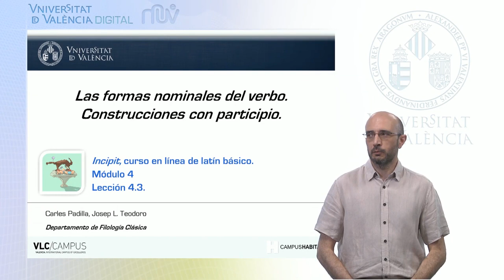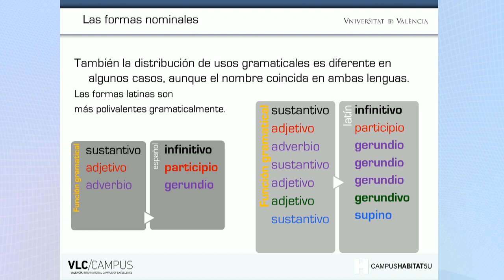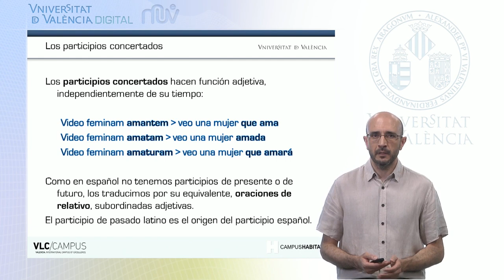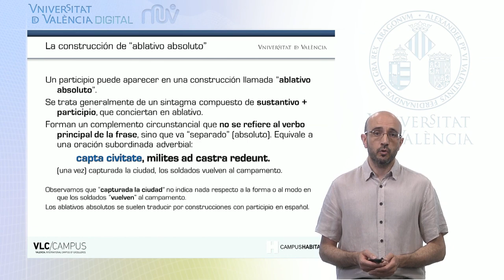4.3 Las formas nominales del verbo. Construcciones con participio